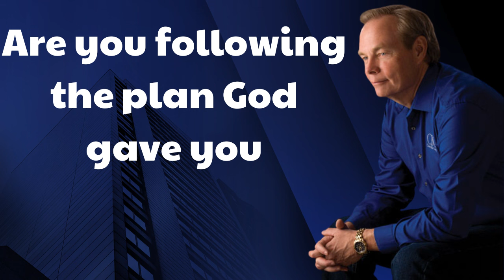Andrew Wommack sermon 2024 - Are you following the plan God gave you